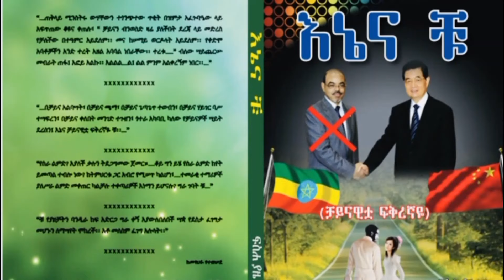እኔና ቹ (ቻይናዊቷ ፍቅረኛዬ)ክፍል 12.Me and Chu. part 12. ሙሉ ትረካ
እኔና ቹ፡፡(ቻይናዊቷ ፍቅረኛዬ)ክፍል 12.ደራሲ ፍስሐ ያዜ፡፡የህትመት ዘመን 2005 ዓ.ም፡፡ ሙሉ ትረካ  ክፍል 12:: me and Chu. Part 12. By Fiseha Yazie.

የኅያላኑ ከበባ በኢትዮጵያ G 7 military bases around Ethiopia and their future plans.
በኢትዮጵያ ዙሪያ የሚመሰረቱ የጦር ካምፖችና ዓላማቸው::የሳጥናኤል ጎል ኢትዮጵያ:: G 7 countries to set up military bases around Ethiopia and their future purposes.

ሃያላኑን ያሳሰበው የኢትዮጵያ ፊደልና የስራ ቋንቋ ጉዳይ ከሳጥናኤል ጎል ኢትዮጵያ ቁ.2 መጻህፍ ተቀንጭቦ የተተረከ:: The Ethiopian language, alphabet and letters, The only difficult language and letters that doesn't fully translate online. From Yesatinael Goal Ethiopia Vol 2.

Ethiopia, The Goal Of Satan. Vol.4.
Yesatinael Goal Ethiopia Vol. 4 full narration. By Fiseha Yaze.
የሳጥናኤል ጎል ኢትዮጵያ ቁጥር 4 ሙሉ ትረካ